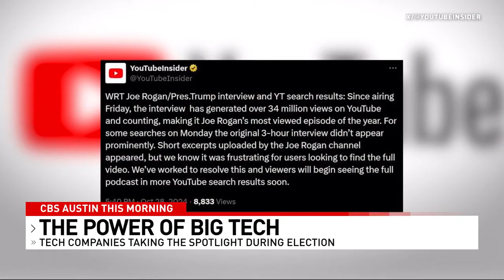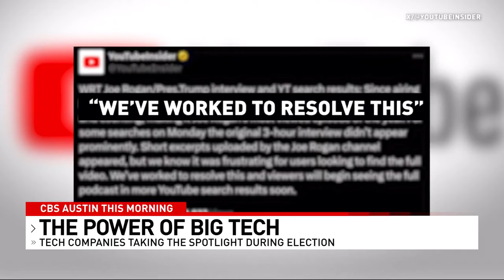YouTube responds to Rogan Trump podcast interview 'issue' raised by users, podcaster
Former President Donald Trump's nearly 3-hour interview with podcaster Joe Rogan has over 40 million views since it debuted on Friday.

However, Rogan believes the interview could have received more views on YouTube had it been easier to find. He alleges there was an issue with the platform's search that made it challenging for the Trump interview to show up.